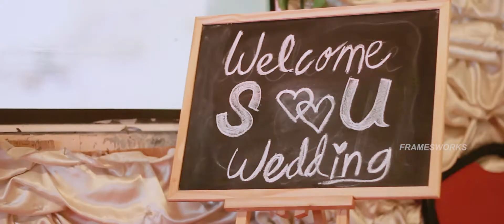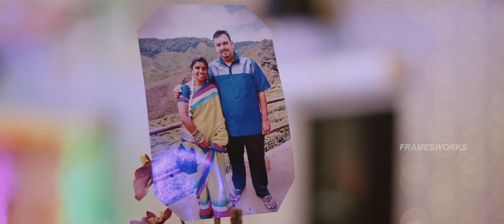Indian Wedding Ceremony of Stephen & Umaa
Photographer : Moook Photography